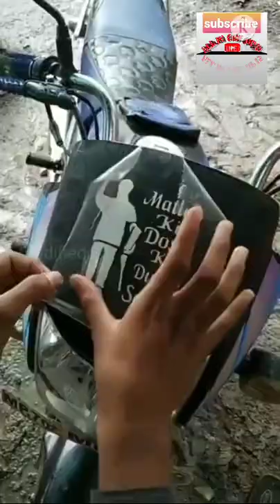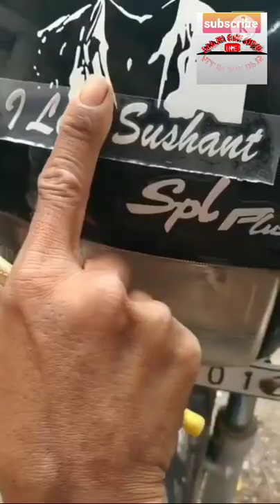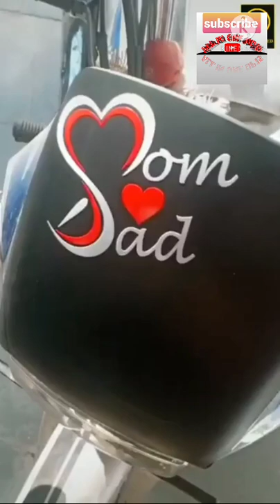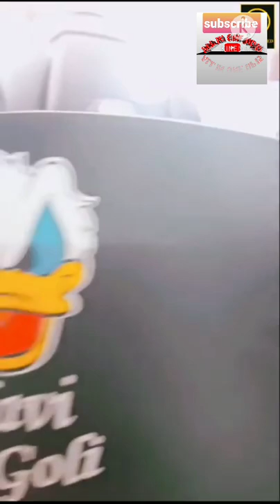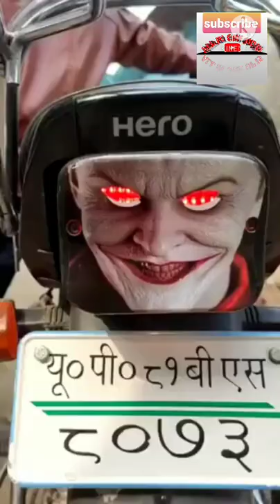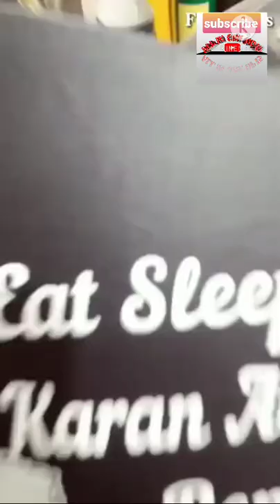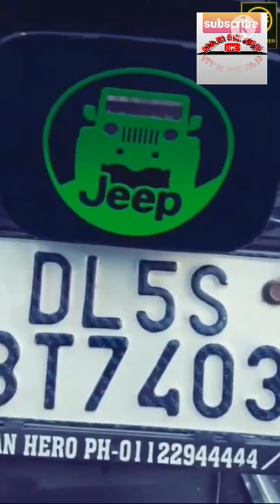New_Best_Bike_Visor_Modified_Sticker_Tapping_A_ to_Z_All_bike_visor_modify splendor _ apache _pulser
New_Bike_Visor_Modified_Sticker_Tapping__A_ to_Z_All_bike_visor_modify splendor _ apache _pulser 2021